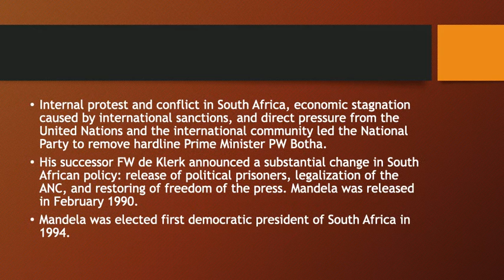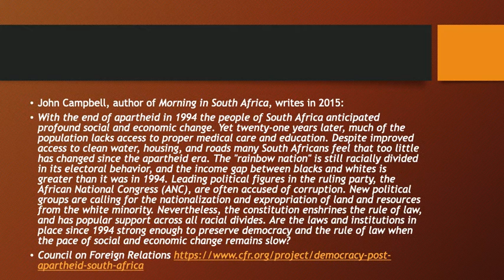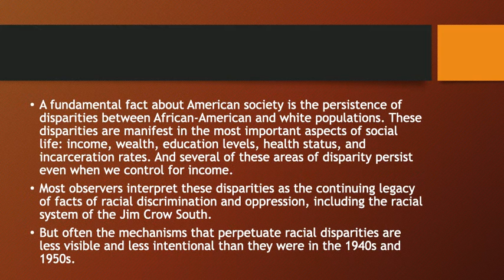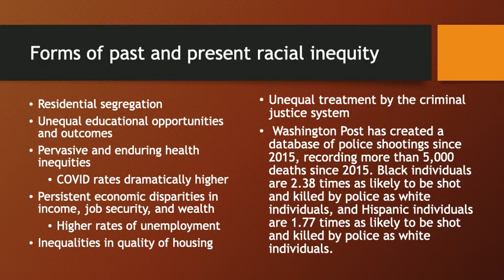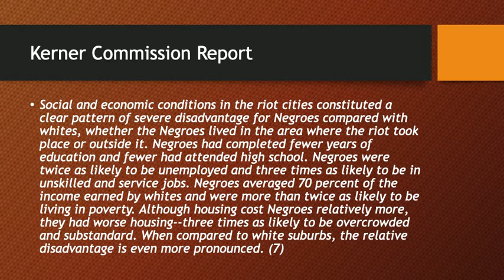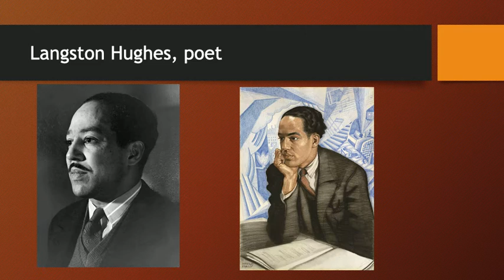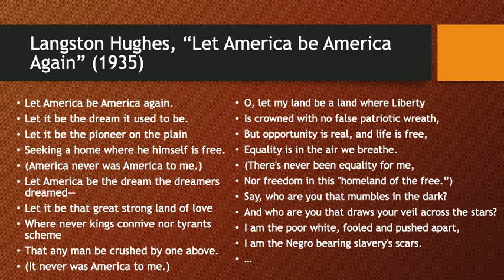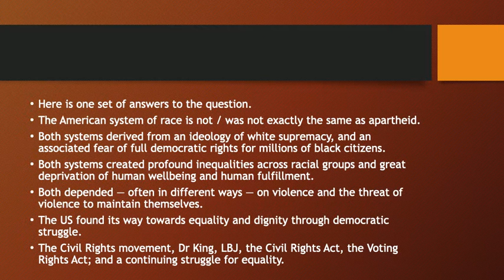HONS300 lecture session 12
The end of apartheid and a comparison with the racial system in the US